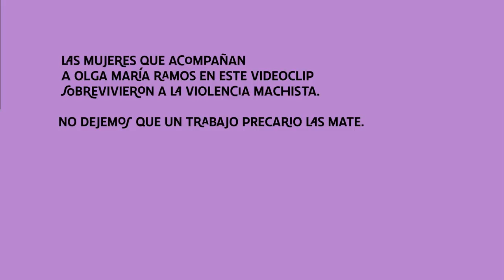'Me quisieron calladita', el chotis de las chulapas feministas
'Me quisieron calladita' es el chotis interpretado por Olga María Ramos con el que las chulapas feministas reivindican salidas laborales dignas para las mujeres supervivientes de violencia de género.

CRÉDITOS

MÚSICA

Composición: Manuel Morales y Juan Carlos Roldán
Letra: Mario Marcol, Molaría
Voz: Olga María Ramos
Coros: Ángela Prepedigna Izquierdo, Claudia Paola Mancero, Sara Jiménez y Gissela Pinzón

VÍDEO

Actrices
Cantante: Olga María Ramos
Chulapa 1: Zaida Jubera
Chulapa 2: Rocío Cabrero
Chulapa 3: Ángela Prepedigna Izquierdo
Chulapa 4: Claudia Paola Mancero

Equipo
Directora: Martina Hache
Director de fotografía: Marino Pardo
Ayudante de cámara: David Lázaro
Maquillaje y peluquería: Estela María Sesma
Vestuario: Sabina Deus
Producer: Juan Pedro Boluda
Jefe de producción: Julio Garau
Edición: Sofía B. Manzano